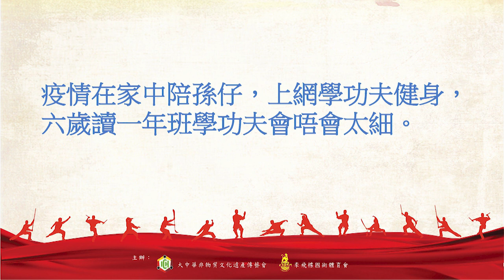非遺武術由李講--第二集